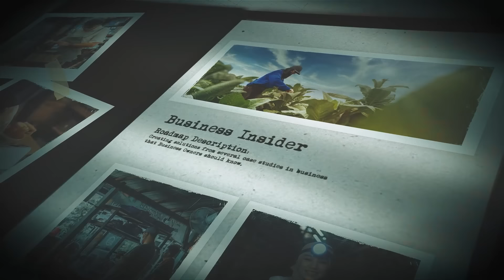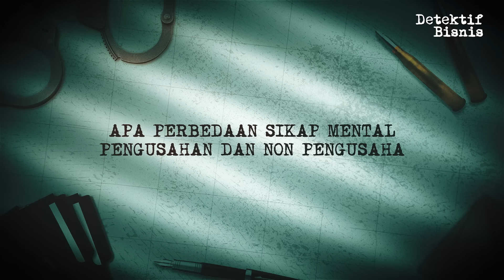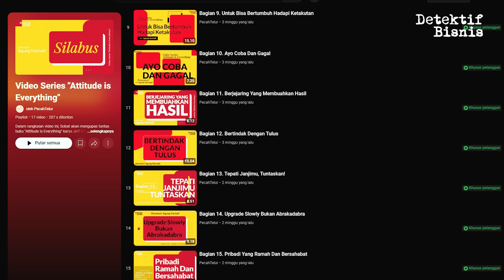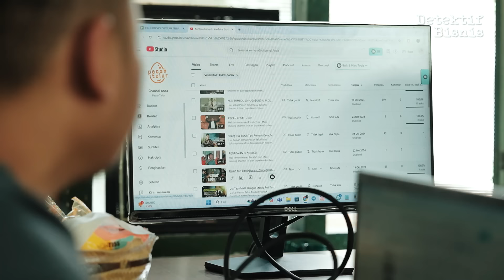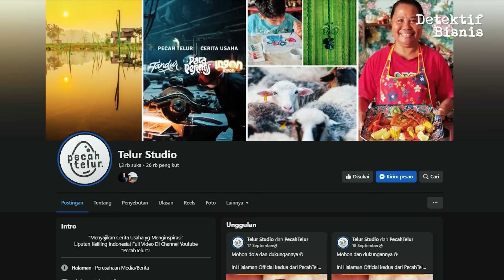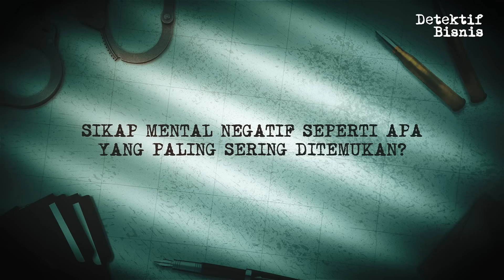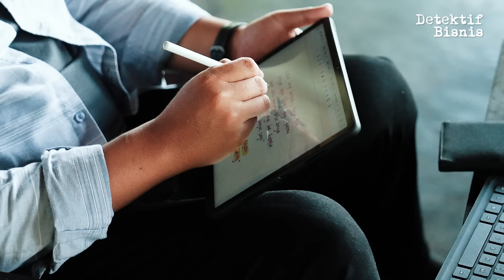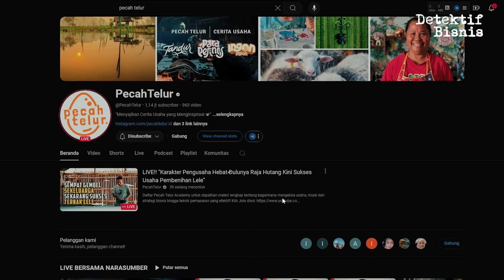Satu Rahasia Besar yang Dipakai Pebisnis Kaya, Ternyata Sederhana!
Hai, sobat Pecah Telur! Mau dukung channel ini dan dapatkan konten eksklusif? Yuk, bergabung jadi Member dan nikmati keuntungan yang nggak bisa kamu dapatkan di tempat lain!

✨ Keuntungan jadi Member:

🔓 Akses video eksklusif yang cuma bisa dilihat oleh Member
🎬 Konten behind the scenes yang seru dan video full durasi dari semua narasumber.
🎁 Badge khusus di sebelah nama kamu saat komen atau live chat, biar kelihatan makin keren!
📢 Dapat video kelasusaha eksklusif untuk Member.
💬 Q&A dan live streaming bersama Narasumber seminggu 3 kali.
🎬 Dan dapat materi pembuatan video storytelling, jadi bisa bikin video iklan yang pesannya jelas dan melekat di hati

Bergabung mulai dari harga cuma 19.900 aja, Klik tombol Join di bawah ini dan jadilah bagian dari keluarga besar Pecah Telur! 🥚💥

Ayo, support channel ini supaya bisa terus bikin konten-konten keren dengan Gabung Membership Pecah Telur Sekarang! 🎉 💖

Info lebih lanjut:
Salah satu rahasia sukses para pengusaha besar adalah cara mereka memandang masalah. Bagi mereka, masalah bukanlah hambatan, melainkan kesempatan untuk berinovasi dan menciptakan solusi. Sikap mental seperti ini yang membedakan pengusaha sukses dari mereka yang mudah menyerah di tengah jalan. Alih-alih fokus pada kesulitan atau kendala yang dihadapi, mereka lebih memilih untuk mengalihkan fokus pada solusi dan langkah konkret yang bisa diambil.

Pengusaha yang sukses memiliki mental positif dan proaktif. Mereka tahu bahwa mengeluh atau berlarut-larut dalam kekhawatiran hanya akan membuang waktu dan energi. Dengan berpikir solusi, mereka dapat mengarahkan tim dan sumber daya ke arah yang lebih produktif. Setiap tantangan yang muncul dijadikan sebagai bahan bakar untuk tumbuh dan belajar. Mereka tidak takut menghadapi kegagalan, karena melihatnya sebagai bagian dari proses menuju keberhasilan.

Dengan sikap mental seperti ini, pengusaha akan lebih siap menghadapi perubahan pasar, persaingan yang ketat, dan berbagai tantangan lainnya. Ini adalah mentalitas yang dibangun dari pengalaman, ketangguhan, dan keyakinan bahwa setiap masalah selalu memiliki solusi.

PecahTelur Official

Sincerely,
TELUR.STUDIO